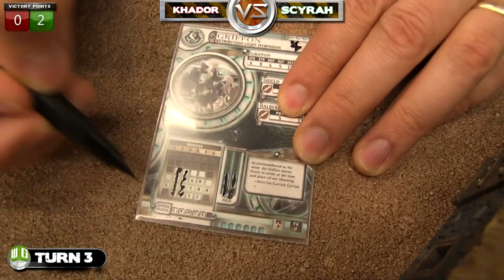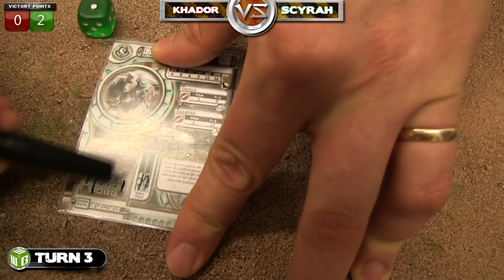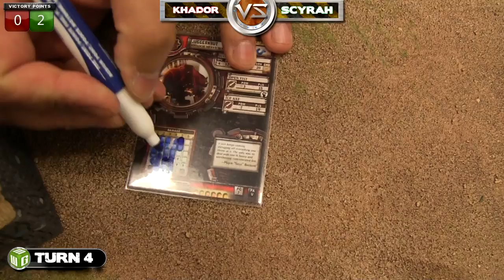Retribution vs Khador Warmachine Battle Report - Beat Matt Batrep Ep 31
42 points.  Incursion.  André comes all the way from Switzerland to challenge Matthew to a game of Warmachine.